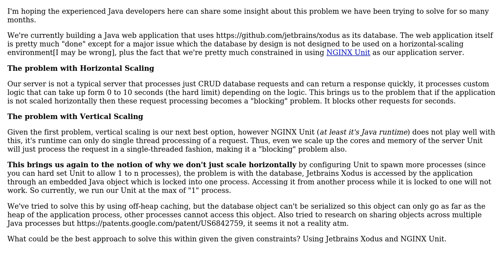Software Engineering: Application Horizontal and Vertical Scaling (2 Solutions!!)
Software Engineering: Application Horizontal and Vertical Scaling

With thanks & praise to God, and with thanks to the many people who have made this project possible! | Content (except music & images) licensed under CC BY-SA | Music | Images & others | With thanks to user xybrek user Dan Weber user Alberto Salvia Novella and the Stack Exchange Network Trademarks are property of their respective owners. You are responsible for your own actions.